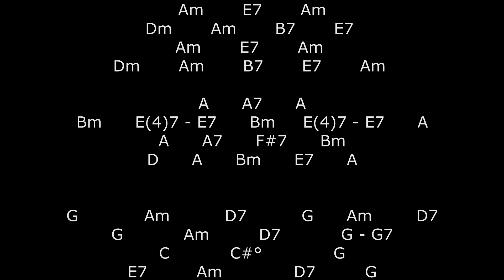Tico Tico No Fubá - Am - Backing Track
☛ Play Along - Karaokê - Playback - Cifra - Lá Menor / Minor ☛

Errata:
O trecho que está em G, Sol, está errado. O Tom certo ali é em C, Dó.
Segue a progressão no tom correta para o caso de C:
C, Dm, G7 (4x)
F, F#º, C, A7, Dm, G7, C